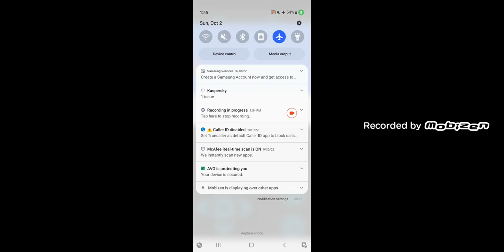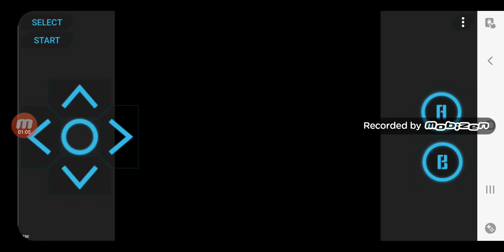mc mario gameplay shorts (mc kids)